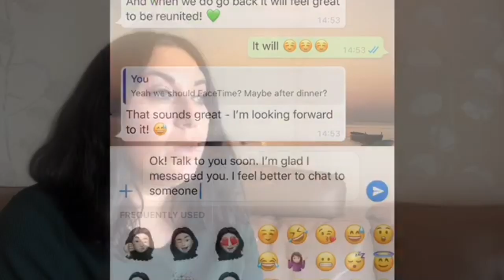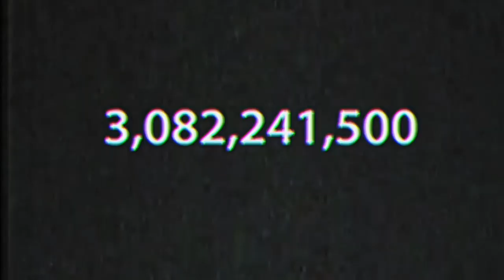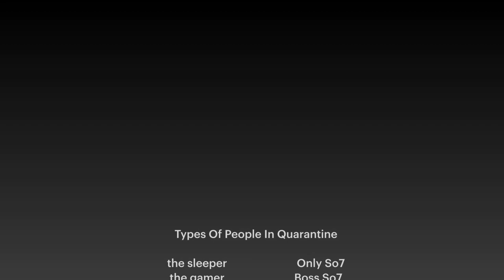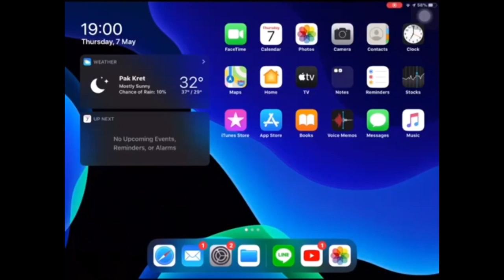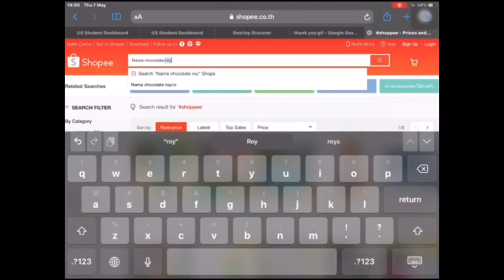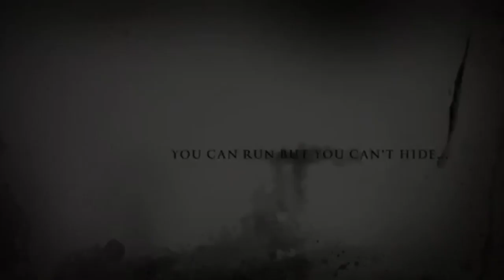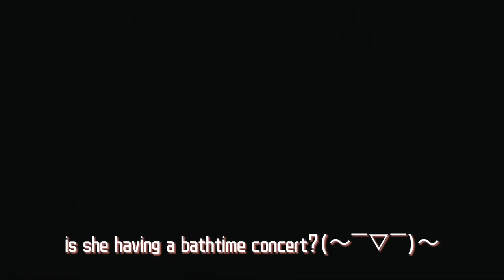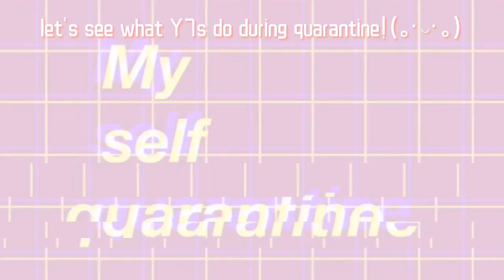Harrow International School Bangkok Prep House Film Competition 2020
Students at Harrow International School Bangkok participated in a Prep House film competition where this years theme was 'Quarantine'. Who will come out on top this year.  See below for the timings of each film:

Byron: 00:15
Keller: 02:50
Sonakul: 05:35
Suriyothai: 09:55
Nehru: 16:48
Churchill: 18:37

Results: 21:14